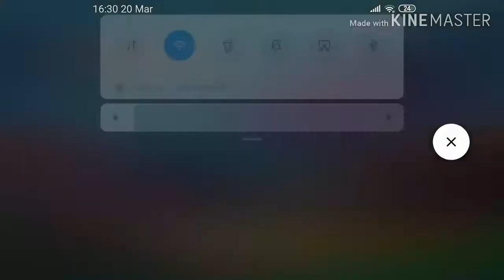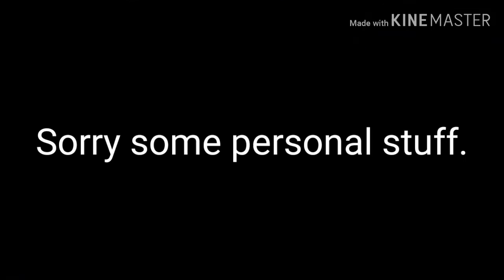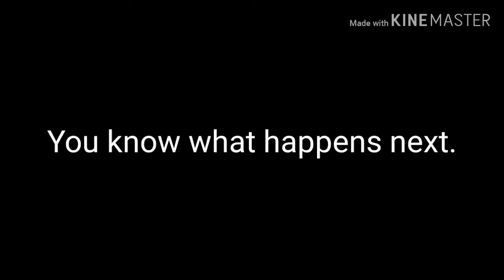Bad worker's PSG adventure